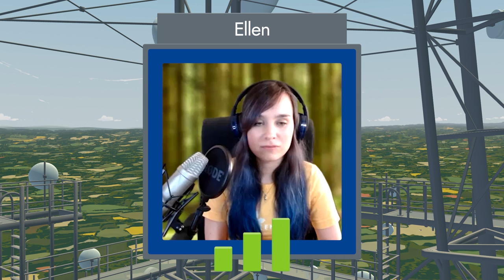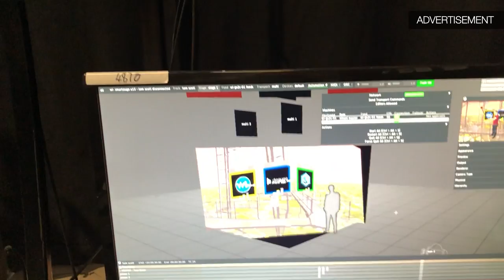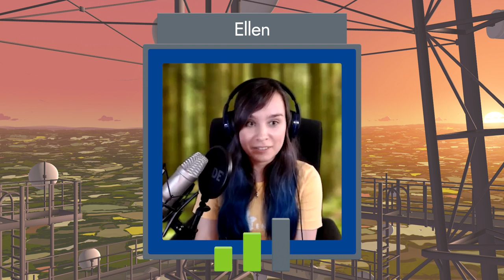DISCONNECTED: The Champion of Champions Grand Final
The three players who've already won come back to the tower for one final battle. One of them will leave the Champion of Champions: and two will be Disconnected.

AD: White Light provided the SmartStage studio facilities and crew! You can find out more about their technology

And disguise connected up all the (virtual) moving parts! Learn more about the latest disguise xR solution

Host: Tom Scott
Question Producer: David Bodycombe
Set Designer: Mat Hill
Format: Labyrinth Games / Pad 26

For White Light:
Andy Hook
Harry Greenfield
Alex Loftie

For disguise:
Peter Kirkup

Lead Camera: Luis Quiterio

White Light Technical Crew:
Fraser Carr-Gomm
Sirus Fernandes
Joseph Lock

Composer: Benjamin Squires
Editor: Michelle Martin

A Labyrinth Games / Pad 26 Production
© Pad 26 Limited MMXX